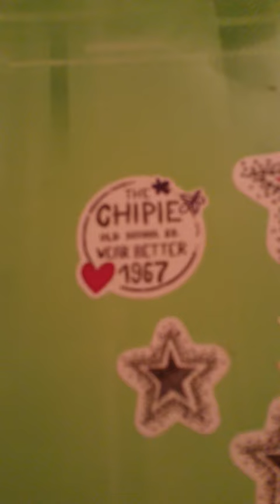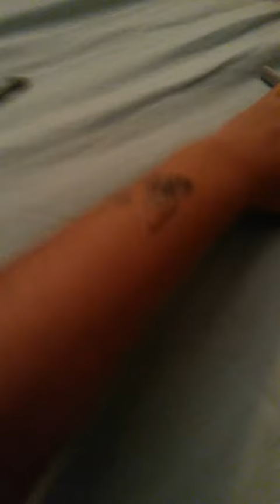Mon cahier de dessin+mon matèriel